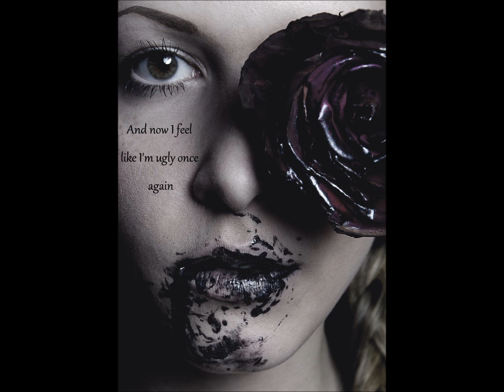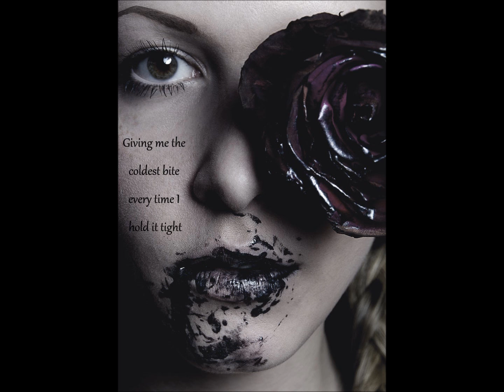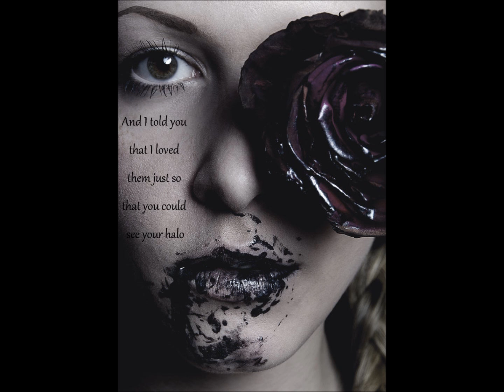Sadistik-Black Rose(Lyrics on screen)